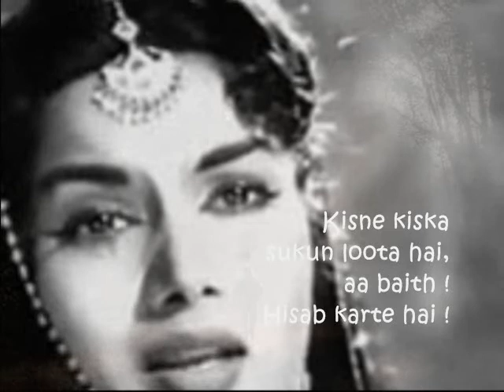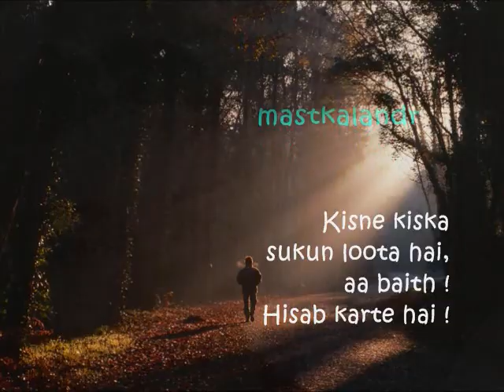है ये वही आसमां और है वही जमीं,पर वो जमाना नहीं_Char Chand 53_Talat _Asha B_A Karim_Nashad_a tribute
Song : hai ye wahi aasman,par meri takdir ka ab wo jamana nahin..
Film: Char Chand,1953,
Singers: Talat Mahmood and Asha Bhosle,
Lyricist: A Karim,
Music Director: Nashad,
Director: A Karim,
Cast: Suresh,Shyama,Sheikh Mukhtar,Cuckoo,Bhagwan,Altaf,Manju,Ghulam Rasool,
Producer: F M Khan,
Production : Fine Art Films,
A. Karim is director of the film who also penned this song.

Lyrics :-  hai ye wahi aasmaan(Talat Mehmood)

hai ye wahi aasmaan
hai ye wahi aasmaan our hai wahi jameen
par meri takdir ka ab wo jamana nahin
ab wo jamana nahi
hai ye wahi aasma or hai wahi jameen

ab yahi kahta hai dil dur kahi ja baso
dur kahi ja baso
us jagah jaha koi apna paraya na ho
apna paraya na ho
hai ye wahi aasma or hai wahi jami
par meri takdir ka ab wo jamana nahi

jinkja mera sath tha chhod gaye rah me
chhod gaye rah me
kaise bulahu unhe dard nahi ah me
dard nahi ah me

sang the hu mtum wo din lau kaha se bhala
lau kaha se bhala
bichade hue fir mile ab to yahi hai dua
ab to yahi hai dua
hai ye wahi aasma..
Song : Hai Yeh Wohi Aasman (Asha Bhosle)

hai ye wohi aasman
hai ye wohi aasman or hai wahi jami

jinka mera sath tha chod gaye rah me
chod gaye rah me
kaise bulau unhe dard nahi aah me
dard nahi aah me

sang the hum tum wo din lau kaha se bhala
bichde hue fir mile ab to yahi hai dua
hai ye wohi aasmaan or hai wahi jameen
par meri takdir ka ab woh jamana nahin
ab woh jamana nahin
hai yeh wohi aasmaan ...